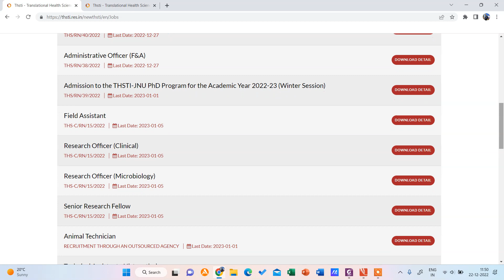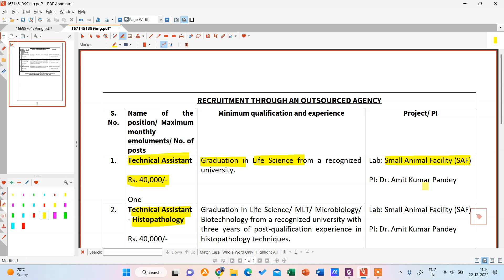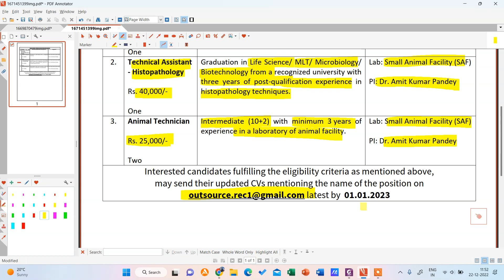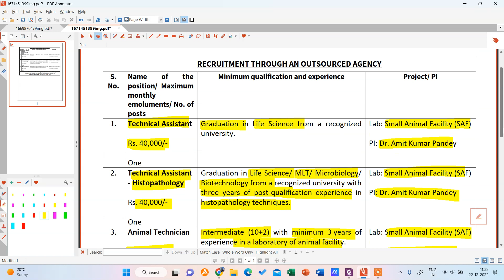THSTI Government JOBS Various positions available! Apply Now!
Technical Assistant (Rs 40K/month)
Technical Assistant-Histopathology (Rs 40K/month)
Animal Technician (Rs 25K/Month)

For enrolling in the GATE BT One month Crash Course-

For enrolling in the Bioprocess 1 Month Course